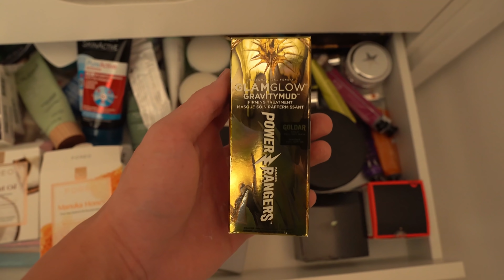Όλη η ετοιμασία για τα MADVIDEOMUSICAWARDS2021 ούτε γαμπρός να ‘ μουν | VLOG | Tsede The Real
Γεια σας παιντιας ! Όπως βλέπετε και στο βίντεο πήγα στα mad video music awards 2021 και σας δείχνω όλη την Προετοιμασία που έκανα πριν βρεθώ στο κόκκινο χαλί ( ούτε γαμπρος να’ μουν ) αλλά και αποκλειστικό παρασκήνιο από τις βραβεύσεις όλα αυτά τα ωραία σε ένα vlog .

-SOCIAL MEDIA-

Intro by:loukaspv(instagram)
 Ονομα : attiki brokers Άνθιμος Τσεντεκίδης
Διεύθυνση : θηβών 460 Αθήνα
ΤΚ: 13121